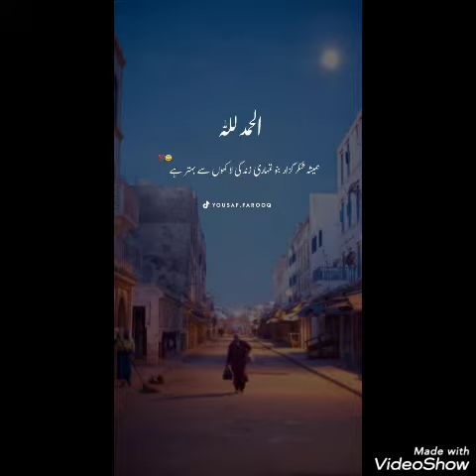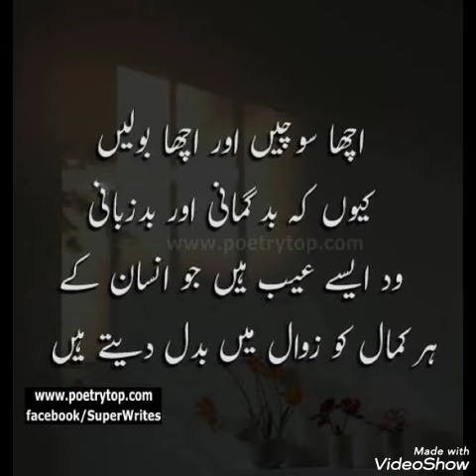Sad poetry Dpz for WhatsApp , True Lines 💕 Heart Touching Quotes 💔 Deep lines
islamicdpz
IslamTrue lines Islamic Dpz/Urdu Islamic poetry profile photos/WhatsApp Islamic poetry#islamicdpz
IslamTrue lines Islamic Dpz/Urdu Islamic